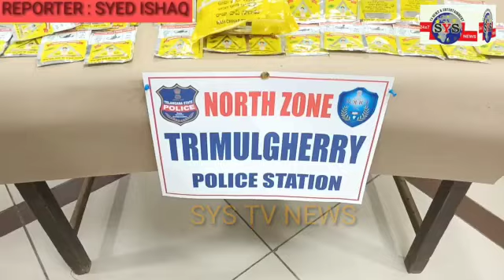NABBED INTER-STATE (ODISHA) DRUG PEDDLERS GANG BY TRIMULGHERRY POLICE OF NORTH ZONE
NABBED INTER-STATE (ODISHA) DRUG PEDDLERS GANG BY TRIMULGHERRY POLICE OF NORTH ZONE IN CR.NO.30/2022 U/SEC. 8(c) r/w 20 (b) (ii) (B) of NDPS Act 1985 and Sec. 20(2) of COTPA Act-2003.

On 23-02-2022 the sleuths of Trimulgherry PS, Begumpet Division, North Zone team, on credible information apprehended (5) accused persons by name  A-1 Raju Rawath, A-2 Giridhari Kaibartha, A-3 Bhungraj Shabar, A-4 Karol Mahesh Kumar @ Baba & A-5 Md. Anwar, who were in illegal possession of Narcotic Drug & Tobacco i.e. Ganja and Tobacco and trying to selling the same to the needy customers at Parking area, Bowenpally Market Yard, Trimulgherry, Secunderabad and earning easy money. Seized 1.530 Kgs of Dry contraband Ganja worth Rs. 30,600/- & Tobacco – 320 Packets, worth of Tobacco is Rs. 1,600/- total worth Rs.32, 200/- from their possession.

Particulars of accused persons:-

A-1 Raju Rawath, S/o: UmeshRawath, Age: 35 Years, Occ: Labour, R/o: Jaipur, BithanaDist, Odisha State.

A-2 Giridhari Kaibartha, S/o: KanuKaibartha, Age: 36 Years, Occ: Labour, R/o: Beside Dwaraka Milk Products, GundlaPochampally, Medchal, N/o: BudhiKomna (Post), Nuapada Dist., Odisha State.

A-3 Bhungraj Shabar, S/o: RupasingShabar, Age: 26 Years, Occ: Labour, R/o: Silva Chhindpani, Nuapada, NawaparaTanwath, Odisha – 766105,

A-4 Karol Mahesh Kumar @ Baba, S/o: Late Suresh Kumar, Age: 23 Years, Occ: Amazon Delivery Boy, R/o: H.No. 3-16-808, Mahankali Temple, LalBazar, Secunderabad.

A-5 Md. Anwar, S/o: Md. Pasha, Age: 21 Years, Occ: Decoration Work, R/o: H.No. Masjid Backside, Rajiv Gandhi Nagar, Indira Nagar, Bowenpally, Secunderabad.

A-6 Pankaj Saraj, N/o Odisha State (Absconding)

SEIZED MATERIAL:-

Sl.
No. Name of the Drug/Material  Total quantity Total Worth
(In Rs.)

1.  Ganja 1.530 Kgs 30,600/-
2.  Tobacco  320 Packets 1,600/-
Total W/Rs. 32, 200/-

MODUS OPERANDI:-

The accused A-1 Raju Rawath, A-2 Giridhari & A-3 Bhungraj, running the tea stall and also doing as amali workers.  They addicted to smoking of Ganja and they hatched plan to earning easy money by selling Ganja in higher price.  A-1 Raju Rawath has contact numbers of the Pankaj Saraf (Absconding), r/o. Odisha who is supplying Ganja.. as per their plan they regularly purchasing Ganja from       A-6 Pankaj Saraj, N/o Odisha State (Absconding) and selling to needy customers.

Previously A-4: Mahesh Kumar @ Baba and A-5: Md. Anwar purchasing of Ganja from A-1: Raju Rawath, name A-2 Giridhari & A-3 Bhungraj..
About one week back Pankaj Saraf came to Hyderabad along with 1.530 Kgs of Ganja and met him and handed over the same and went off to Odisha. On 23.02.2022, they all were met and went to Parking area of Bowenpally Market Yard to sell the needy customers Baba & Anwar along with Ganja of 1.530 Kgs and 320 packets of Tobacco came on a bike were waiting for them. After some time Baba & Anwar came to the spot and we handed over 15 Packets each of Ganja to them, in the meantime the Trimulgherry Police team raided the above said premises and apprehended the accused persons and seized Gunja i.e. 1.530 Kgs of Dry contraband Ganja worth Rs. 30,600/- & Tobacco – 320 Packets, worth of Tobacco is Rs. 1,600/- total worth Rs.32, 200/- from their possession.

The efforts made in apprehension of accused persons by Inspector Sri B. Sravan Kumar, Sub-Inspector Sri. D. karunakar, and Crime staff under the Supervision of Sri. G. Venkateshwarlu, Addl. DCP North Zone, Sri. P. Naresh Reddy, Asst. Commissioner of Police, Begumpet Division, Hyderabad and they are highly appreciated.

North Zone, Hyderabad

REPORTER

SYED ISHAQ